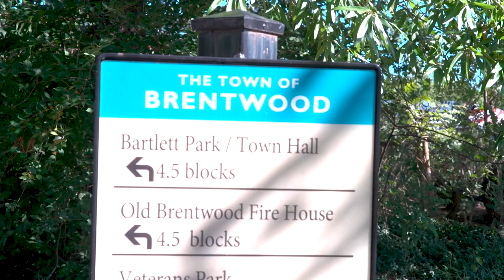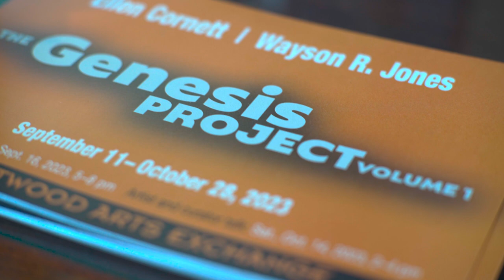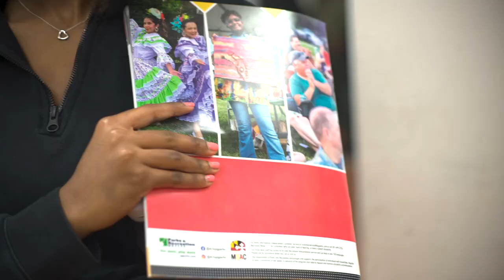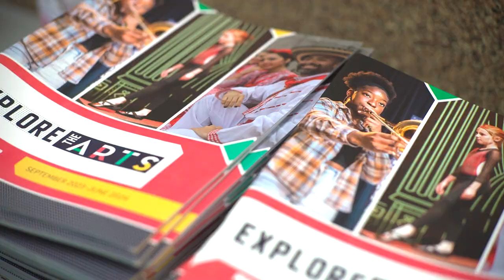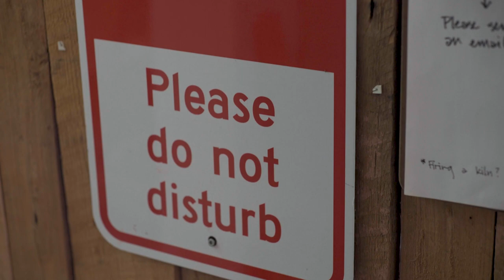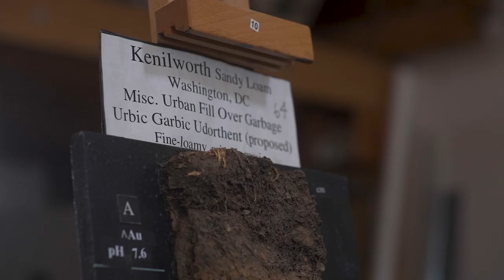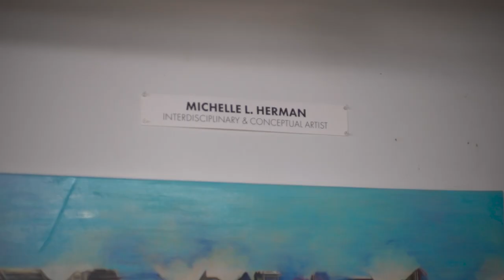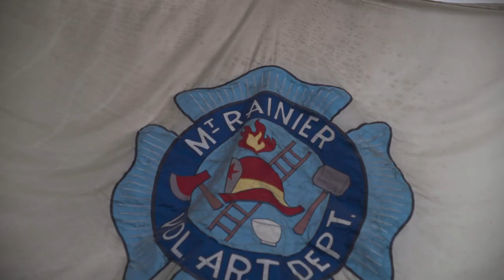WE WENT WHERE?! | Cohort 3 Highlight - Field Trip Vlog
Follow Cohort 3 around Maryland's Gateway Arts District located right here in Mount Rainier! Live through their exciting first field trip as they head over to Brentwood Arts Exchange and Red Dirt Studio.

Special shoutouts to the amazingly artistic and insightful individuals featured in this video:

Spencer Dormitzer - Managing Director at Brentwood Arts Exchange
Wayson R. Jones - Featured Artist for "The Genesis Project Vol. 1"
Margaret Boozer - Founder & Director of Red Dirt Studio

Additionally, we want to acknowledge the talented artists whose work is featured in this video!